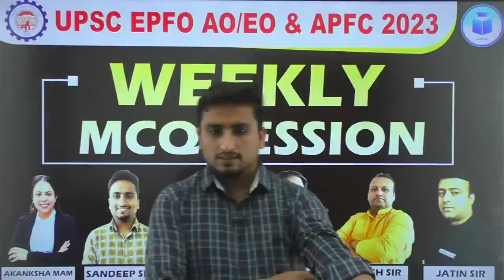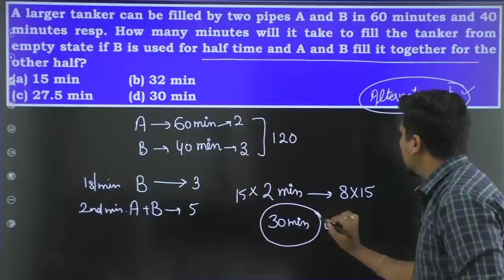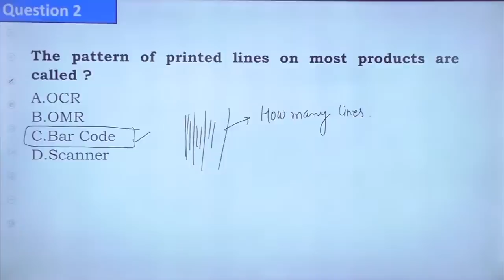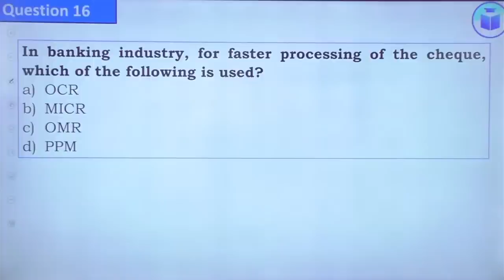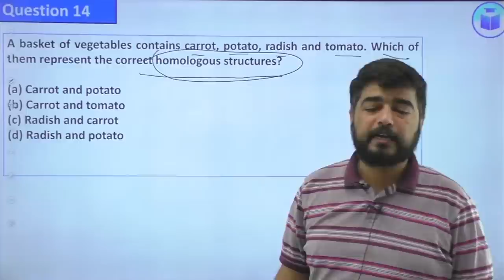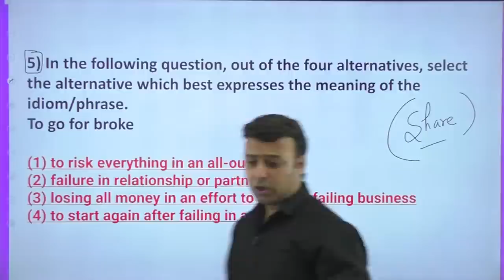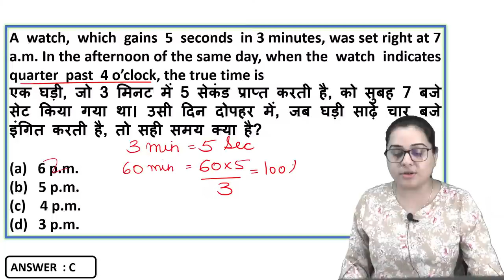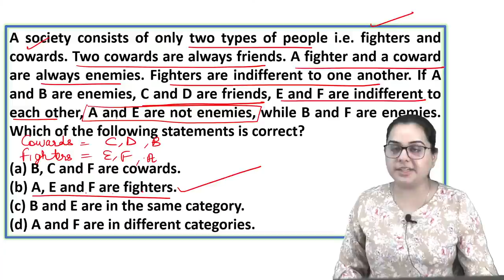UPSC EPFO AO/EO | APFC | Weekly MCQs Session | Class - 11 | UPSC EPFO Free Classes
The UPSC EPFO AO/EO & APFC Recruitment 2023 Notification has been announced by Union Public Service Commission (UPSC). A total of 577 vacancies have been released for this year's exam cycle. More than 10 Lakh Students will Appear in this Examination.
CivilsTap has started a Free Comprehensive Course for UPSC EPFO EO/AO and UPSC APFC Exams on YouTube.
The Course has been designed in a manner that it first focuses on the basics of the syllabus and the gradually advances for a comprehensive coverage.
Our expert guidance and excellent contents videos, pdfs, mock tests will help you to achieve.

In this session, Team CivilsTap will be discussing Important MCQs for UPSC EPFO EO/AO and UPSC APFC Exam. Watch the complete video to boost your preparation to the next level.

Join UPSC Combo Test Series - 2 (APFC & AO/EO) with Video Solution